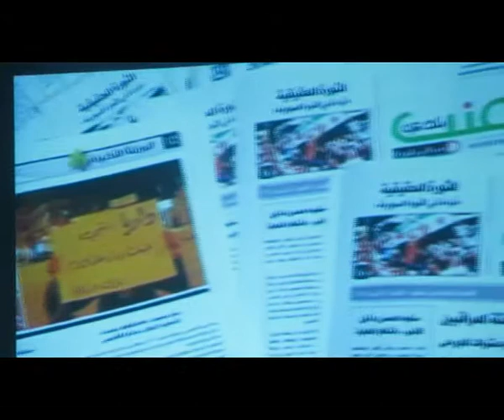GUERRA NA SÍRIA COM SARA AL SURI NO SINTSEFRN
GUERRA NA SÍRIA COM SARA AL SURI NO SINTSEFRN EM 22 DE NOVEMBRO DE 2012